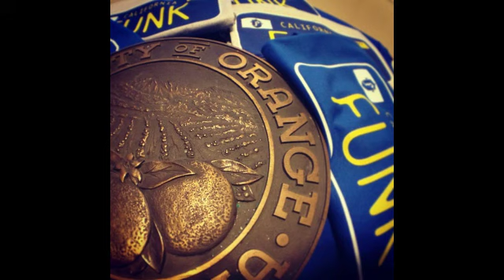PEBBLES - Let The Music Take You Up